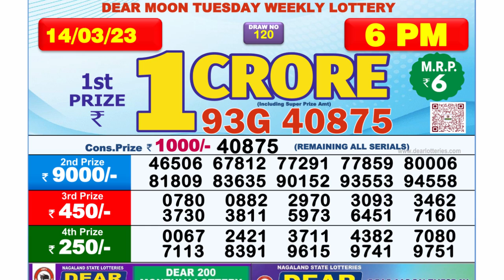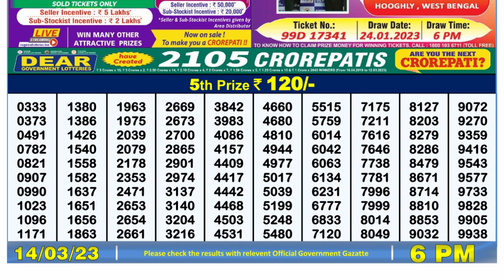🔴Dear Lottery Sambad Live 6pm today 14.03.23 Nagaland State Lottery Result